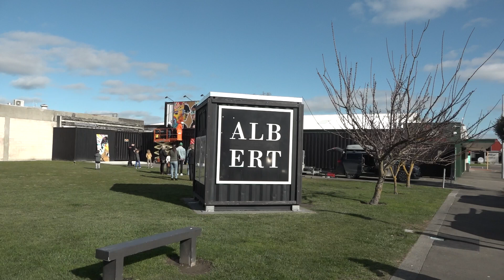New mural brings good vibes to Hastings